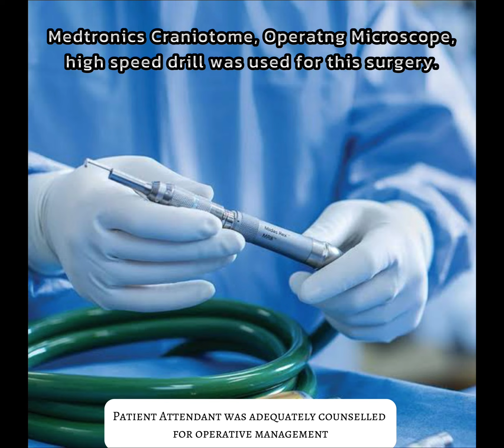Brain Tumor Surgery: Glioma Surgery: ব্রেন টিউমার অপারেশনের পর রোগীর অনুভূতি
একেক ধরনের ব্রেন টিউমার একেক ভাবে আচরন করে। ৫০ বছর বয়সী এই মহিলা মাথা ব্যথা,বমি ও খিচুনী নিয়ে আমাদের কাছে আসে। একই সাথে ২ চোখে ঝাপসা দেখতেন (ডান চোখে বেশি)। কয়েকজন চিকিৎসক দেখিয়েছেন যারা বারবার মাথা ব্যথার বিভিন্ন ওষুধ দিয়েছেন কিন্ত অবস্থার উন্নতি না হওয়ায় আমার কাছে আসেন। ব্রেনের এম আর আই ও এম আর এস পরীক্ষা করে আমরা নিশ্চিত হয় এটি ব্রেনের ভেতরে একটি টিউমার। অপারেশনের মাধ্যমে তার টিউমার সম্পুর্ন বের করে আনা হয়। হিস্টোপ্যাথলজি রিপোর্ট অনুযায়ী এটি ছিল DIFFUSE FIBRILLARY ASTROCYTOMA WHO GRADE-II. রোগীকে পরবর্তীতে ক্যান্সার বিশেষজ্ঞের পরামর্শ গ্রহন করতে বলা হয়। শিক্ষা: দীর্ঘদিন ধরে মাথা ন্যথা ওষুধে উন্নতি না হলে অবশ্যই নিউরোসার্জন এর পরামর্শে ব্রেনের সিটি স্ক্যান বা এম আর আই পরীক্ষা করে নিশ্চিত হবেন ব্রেনে টিউমার নেই তো! সচেতনতায় পারে দ্রুত চিকিৎসার মাধ্যমে অনাকাঙ্ক্ষিত দূর্ঘটিনা প্রতিরোধ করতে।